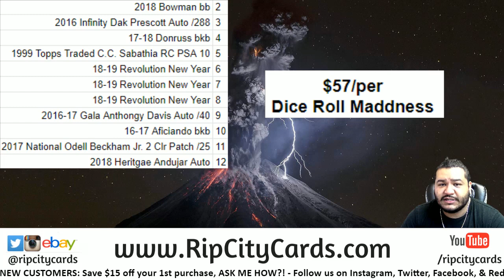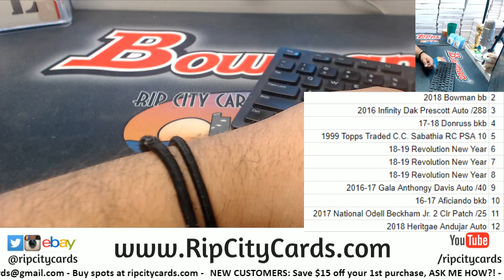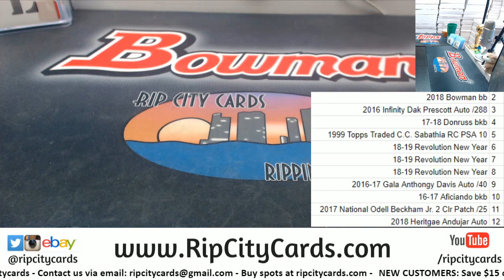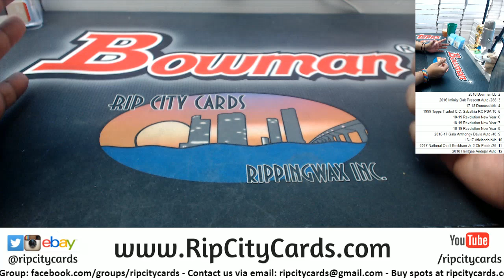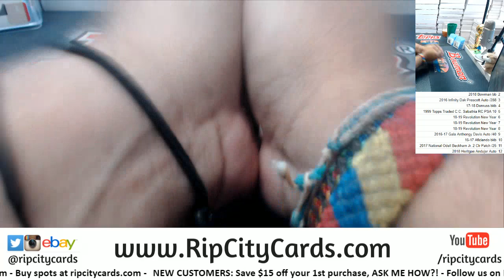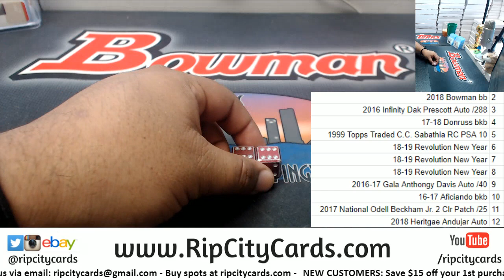Maddness Dice Roll #4